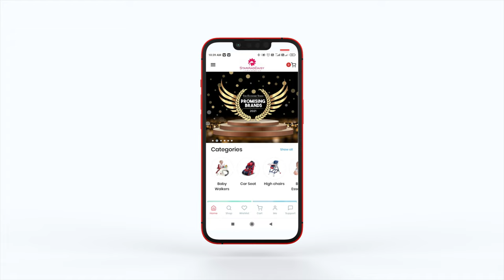StarAndDaisy - Featured - Sweet Dream 4 in 1 Baby Wooden Crib Convertible Baby Crib Swing Mode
StarAndDiasy is Introducing a multifunctional Baby Wooden crib for babies, providing extra sleep space and a large storage area underneath the mattress. The crib is made of high-quality materials to ensure safety and durability. The StarAndDaisy Comfy wooden Baby crib has storage, a stylish and sturdy design, and grows with your kids as it converts easily into a Baby swing, junior Baby bed, roller, and crib. The castors aid mobility and lock to help maintain the bed’s position when needed. Designed to convert into a swing by removing the wheels from the base, the rocking motion of the wooden crib for the baby provides a soothing and soothing experience for your baby to sleep. The crib provides convenient storage and comes with a cushion.

Baby Wooden Crib Features
Weighing Capacity: Carrying capacity of the Baby cot is up to 45 kg.
Extendable: The main feature of the Baby bed is that it can stretch, making it a toddler bed.
Swing Mode: Remove the wheels and convert the Baby Crib into a rocking/swing bed.
Wheels: Wheels help to move it from room to room as needed.
Storage box: Ample storage space under the wooden Baby crib allows you to store all your baby’s essentials
Extra large size: The crib size is large and wide compared to those available in the market. 125X72X104 CM. LWH. Let your child sleep comfortably and independently.
Large storage cabin: Under the crib, there is a large storage compartment for your baby’s essentials. what else? Equipped with brake wheels, you can move freely between rooms.